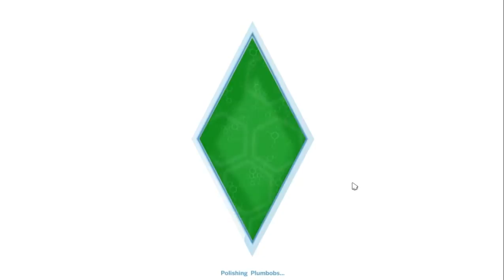The Sims 4 Part 2 Burning Sims and the Grim Reaper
In this episode we look at build and buy mode for a sec and we kill are Sims. Yes I killed one in the very second episode